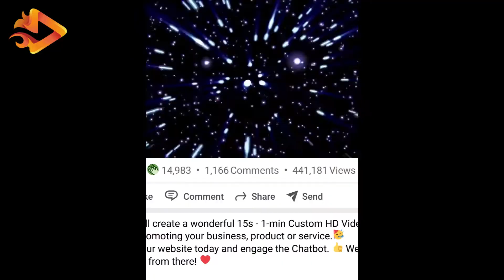🤗 Happy Saturday! 🌟 We hope you enjoy these motivational quotes! 4-16-22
1. “Saturday night is when you want to do what you want to do and not what you have to do.” – Susan Orleans

2. “Saturday is the thing that gives us a weekend of enjoyment.” – Anthony T. Hinks

3. “Better days are coming. They are called Saturday and Sunday.” – Anonymous

4. “Saturday: a day to sleep in past my normal waking hour. A day to relish, enjoy, and celebrate the goodness that I have been blessed with.” – Byron Pulsifer

5. “There were many reasons to regard Saturday as the second-best day after Friday.” – R. Phillip Ritter

6. “The word ‘Saturday’ has the word ‘sat’ in it. Make sure you take the time this day to sit and relax.” – Catherine Pulsifer